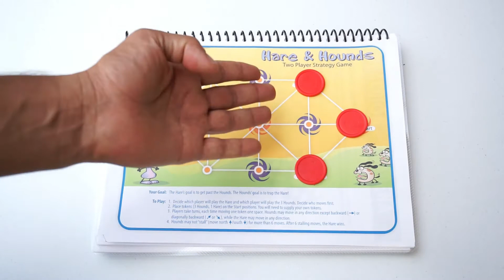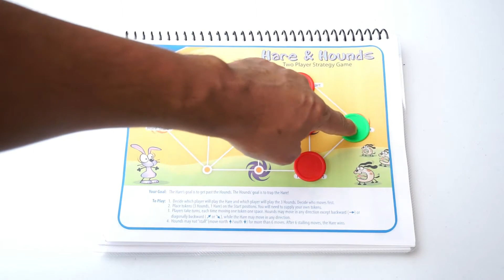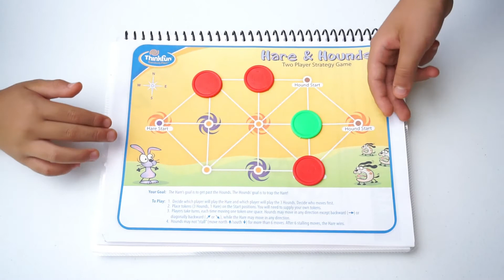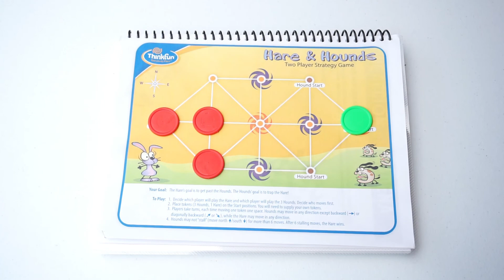Liebres y sabuesos | Juegos de mesa | Curso de Verano Infantil 2021 | Proyecto Mate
¡Hola a todos! El Prof. Caleb nos enseña en este taller un divertido juego basado en un grafo, gratuito de Think Fun, donde el objetivo es ¡atrapar a la liebre! o ¡escapar de los sabuesos! Es muy divertido, ya lo verás. El tablero imprimible lo puedes encontrar en la página 83 de tu cuaderno de actividades.

Música de intro:
Carefree Melody de Twin Musicom está sujeta a una licencia de Atribución 4.0 de Creative Commons.